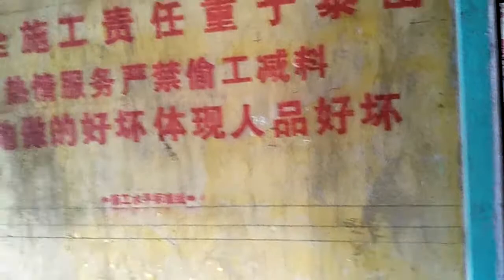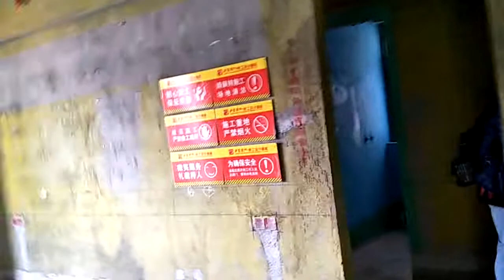大陸褔建晉江泉州~第一天^_^說走就走的行程 早上大溪-板橋-蘆洲-五股-板橋-約十點出發-桃園機場第二航廈（深圳航空）ZH9070 D10 12：55起飛時間-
大陸褔建晉江泉州~第一天^_^說走就走的行程

早上大溪-板橋-蘆洲-五股-板橋-約十點出發-桃園機場第二航廈（深圳航空）ZH9070  D10 12：55起飛時間-

泉州晉江機場-石獅市（中國福建省泉州市）-晉江萬達寫字樓-房產點交現勘住房（萬達華府D區）萬象美物業（12棟3單元）-
晉江五店市（傳統街區）-海底撈（火鍋）秒殺剝蝦（服務超級無敵暖心♥）-現勘整棟店面（服飾店旁）-

9號樓（斯維登度假公寓）兩套雙人房1廳1廚1衛（居然還有電動麻將桌）😁-中國福建省泉州市晉江市世紀大道（永輝超市）萬達廣場  君悅灣 為把大廈   （中國福建省泉州市石獅市）

大陸褔建晉江（三姐小妹敏華小楊）2018/01/18（三）~2018/01/20（五）小計三天